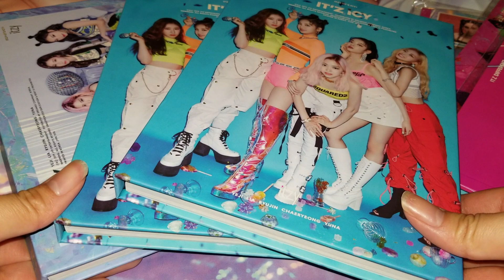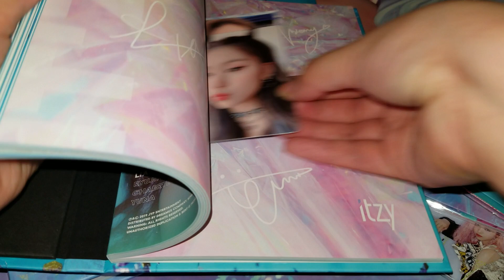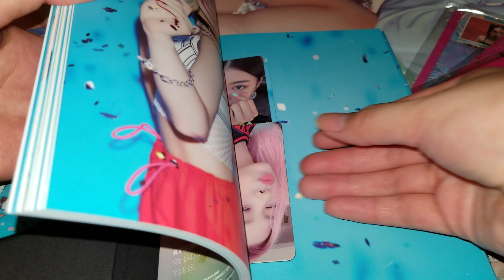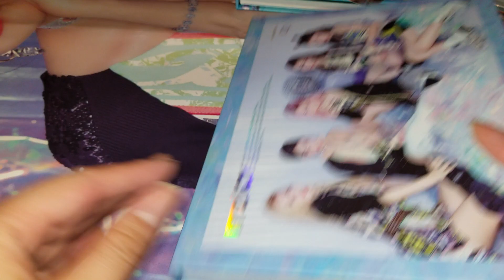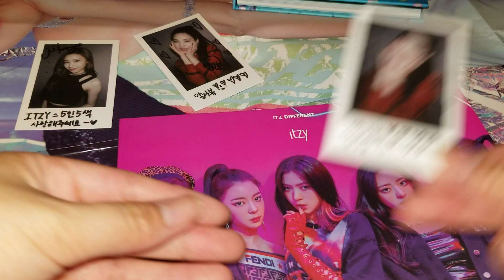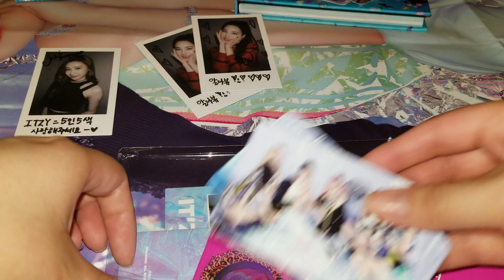[UNBOXING] 3 MORE COPIES OF ITZY IT'Z ICY ALBUMS